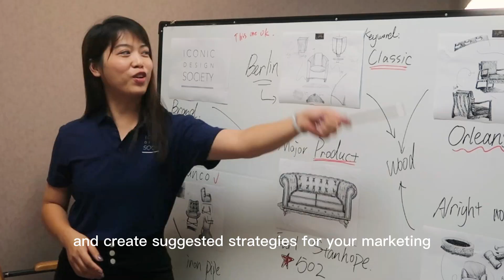Why should I choose Iconic Society as a partner?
Bulk orders/OEM/ODM services are welcome.

At Iconic Society we are constantly looking for new raw materials, from all over the world. As a furniture factory, offering the best possible quality furniture and support for you and your business makes up the foundation of everything we do.

As your partner, not only are we constantly looking to find ways to add value, and beautiful details for your brand concept, but also sharing our marketing experience with you.

We will work together with you to do market analyses, and create suggested strategies for your marketing, as well as designs, products, and collection suggestions.
You will be able to combine many of the original and different ideas from Iconic Society with the objective to make your business better, more productive.